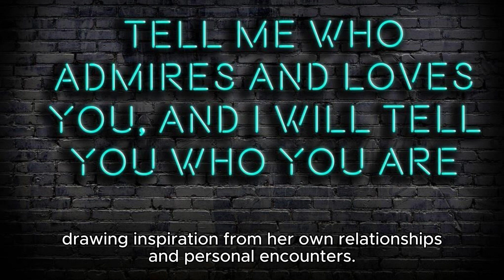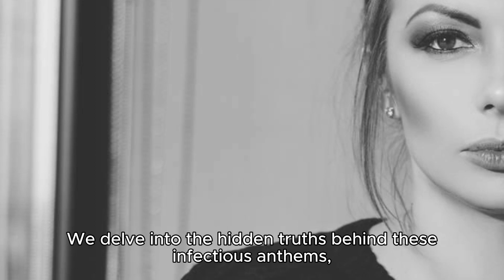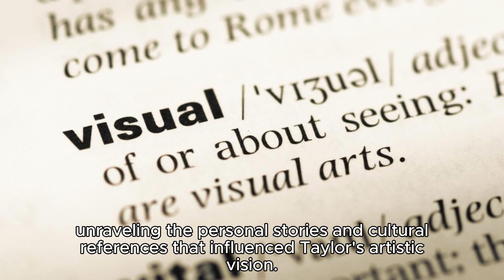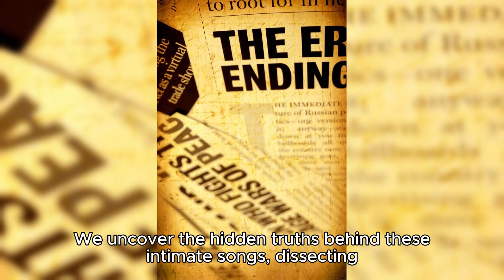Taylor Swift's Songwriting Secrets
Dive deep into Taylor Swift's music catalog as we uncover the hidden truths behind her chart-topping hits! From her debut album to her latest releases, explore the personal stories, emotions, and inspirations that have shaped Taylor's iconic songwriting journey.